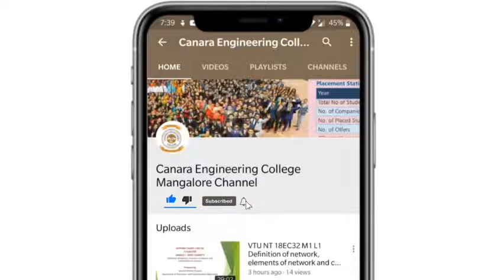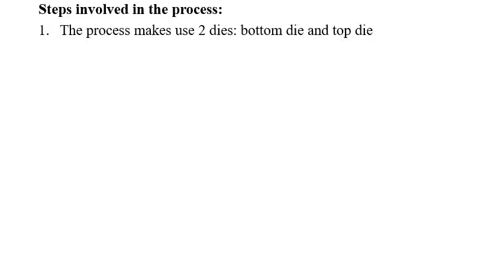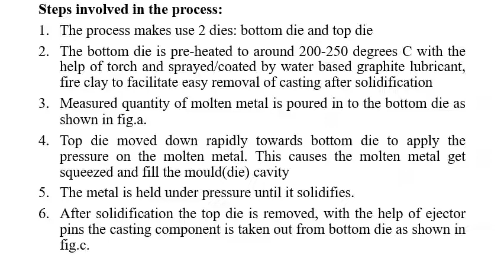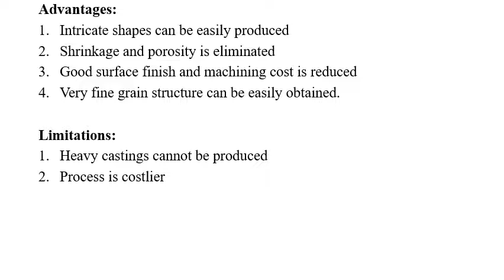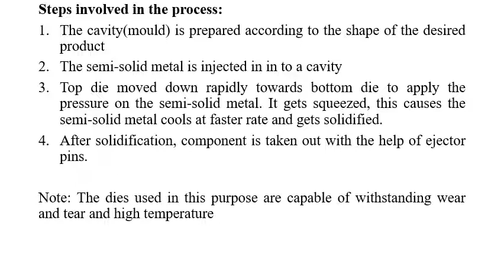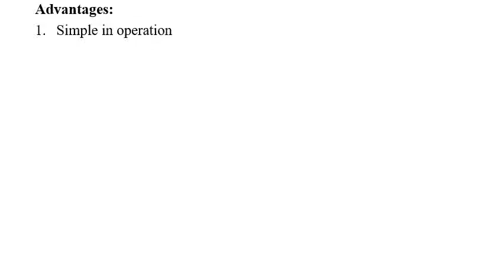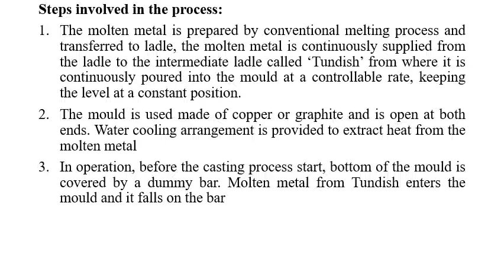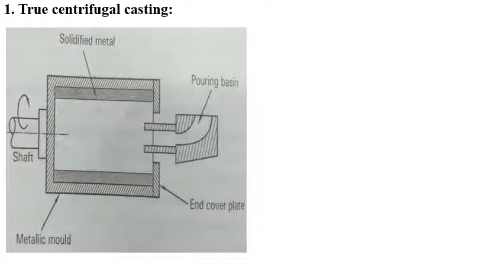VTU MCW M2 L4 18ME35A Casting Methods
1. Metal Casting and Welding  (18ME35A)-VTU-Melting and Metal Mould Casting
2. In This video we discuss about the Introduction of Casting and Metal moulds.
Name of the staff: Mr. Ramesh S Desai
Department: Department of Mechanical Engineering
Semester: Third